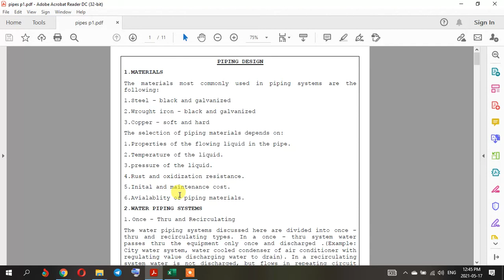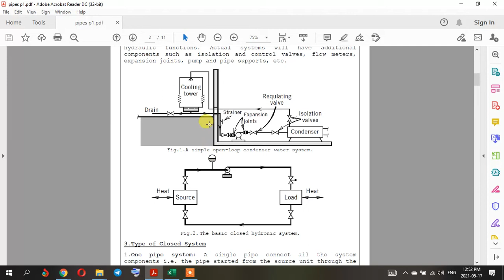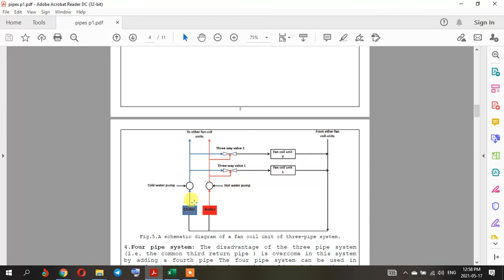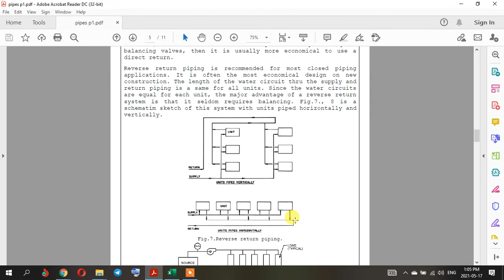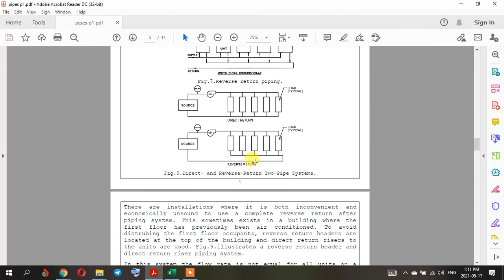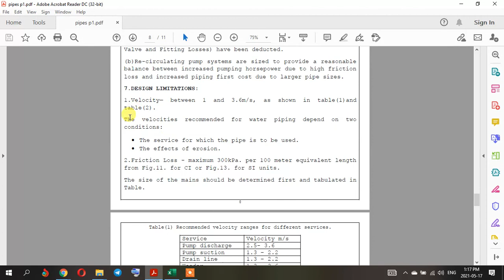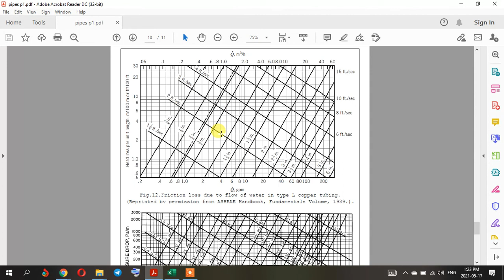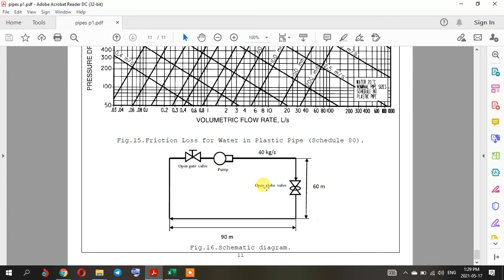Piping design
UNIVERSITY OF WARITH AL-ANBIA
College: Engineering
Department: Refrigeration & Air Condition
Stage: 3rd
Subject: Refrigeration and air conditioning II